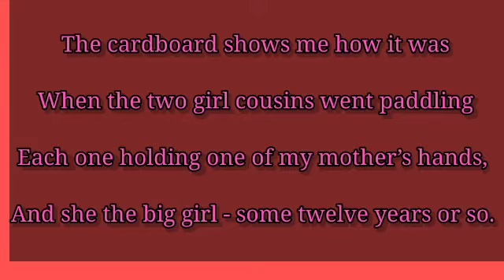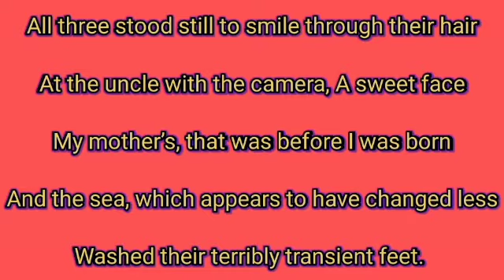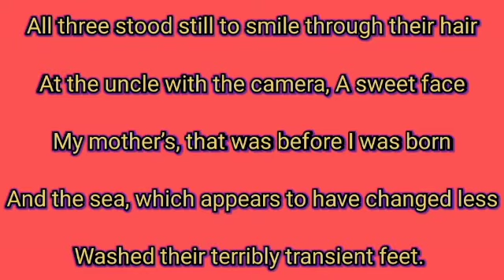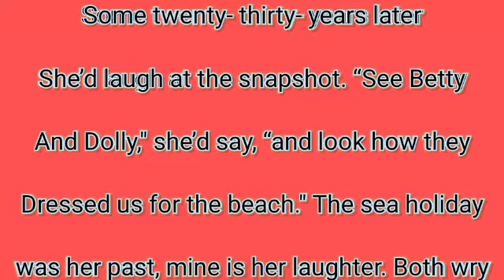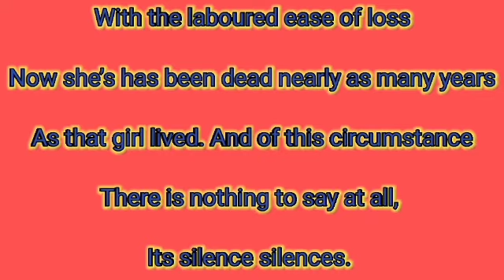Photograph poem class 11 english| Hornbill poetry photograph in hindi | English class by Vishal sir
A Photograph poem class 11 | Hornbill poetry photograph in hindi | English class by Vishal sir

Important english video link

A photograph poem 11 class cbse Vishal Sir
The portrait of a lady hornbill 11class cbse by Vishal Sir
The tale of melon city Hornbill 11 class cbse by Vishal Sir

The last lesson flamingo part 1 12 class in hindi by Vishal Sir
The last lesson flamingo class 12 hindi part 2 by Vishal Sir
my mother at sixtysix poem in hindi class 12 by Vishal Sir
poem explain in hindi my mother at sixty six flamingo by Vishal Sir
Note making tips and tricks class 12 cbse ncert bhai Vishal Sir
The third level vistas class 12 in hindi cbse by Vishal Sir
An elementary school classroom in a slum flamingo 2 lesson by Vishal Sir
keeping quiet poem in hindi class 12 chapter 3 by Vishal Sir
the last lesson class 12th explain in Hindi CBSE by Vishal Sir

the road not taken robert frost class 9 in hindi by Vishal Sir
ThE adventure of foto in hindi class 9 first flight by Vishal Sir
health care class 9 in hindi by Vishal Sir
class 9 how to look after patient by Vishal Sir

dust of snow poem in hindi robert frost class 10 by Vishal Sir
a letter to God full chapter explain in Hindi by Vishal Sir
for anne Gregory class 10th poem explain in Hindi by vishal sir
a letter to god summary in Hindi by Vishal Sir
fog poem explain in hindi class 10 by vishal sir

full poem

The cardboard shows me how it was

When the two girl cousins went paddling

Each one holding one of my mother’s hands,

And she the big girl - some twelve years or so.

All three stood still to smile through their hair

At the uncle with the camera, A sweet face

My mother’s, that was before I was born

And the sea, which appears to have changed less

Washed their terribly transient feet.

Some twenty- thirty- years later

She’d laugh at the snapshot. “See Betty

And Dolly," she’d say, “and look how they

Dressed us for the beach." The sea holiday

was her past, mine is her laughter. Both wry

With the laboured ease of loss

Now she’s has been dead nearly as many years

As that girl lived. And of this circumstance

There is nothing to say at all,

Its silence silences.

BY SHIRLEY TOULSON